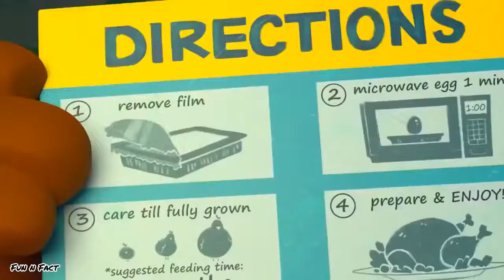Top One Funny animated short film / Hungry Fox Playing with food / Funny animated short film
short film

character animation

short films

funny animation

computer animation

among us

animated shorts